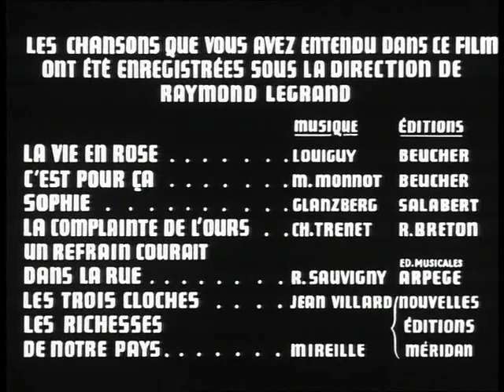Neuf Garçons, Un Coeur 1948 11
Neuf garçons, un coeur (1948)

Directed by
Georges Friedland ... (as Georg Freedland)
Writing Credits
Norbert Carbonnaux ... (dialogue)
Georges Friedland ... (dialogue)
Georges Friedland ... (screenplay)

Édith Piaf
Les Compagnons de la Chanson
Lucien Baroux
Marcel Vallée
Elisabeth Wells
Lucien Nat

Produced by
Robert Tarcali ... producer
Robert Chauvigny
Norbert Glanzberg
Curt Lewinnek ... (as Lewinnek)
Louiguy
Mireille
Marguerite Monnot
Charles Trenet
Jean Villard
Cinematography by
Charles Bauer ... (as Charlie Bauer)
Editing by
Léonid Elkind ... (as L. Elkind)
Production Design by
Lucien Aguettand
Makeup Department
Boris de Fast ... makeup department head (as D. Defast)
Production Management
Ralph Habib ... production leader
André Hoss ... production manager
Victor Penkovsky ... production supervisor
Second Unit Director or Assistant Director
Pierre Chevalier ... first assistant director
Ulrich Picard ... second assistant director (as Picard)
Art Department
Alexandre Hinkis ... assistant production designer (as Alexandre Hinchis)
Vladimir Meingard ... assistant production designer (as Meingard)
Sound Department
Jean Bertrand ... sound (as Bertrand)
Pierre-Louis Calvet ... sound (as Calvé)
Antoine Petitjean ... sound (as Petitjean)
Camera and Electrical Department
Roger Duculot ... camera operator
Max Dulac ... assistant camera
Editorial Department
Françoise Javet ... assistant editor
Music Department
Raymond Legrand ... musical director
Script and Continuity Department
Lily Hargous ... script girl